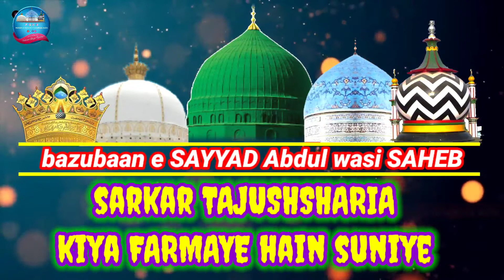sarkar TAJUSHSHARIA kiya farmate hain suniye || bazubaan e SAYYAD Abdul wasi SAHEB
MUFTI MUHAMMAD AAQUIB QADRI
                  Dars e tasawwuf

Non profit education or personal use

DEEN  E MAZHAB AHLE SUNNAT YANI
MASLAK E ALA HAZRAT KE ISHA,AT KA KAAM HAMARA KAAM
HAMARE CHANNEL PE ISLAMI AUDIO MP4 VIDEOS, BAYANAAT, NAAT, HAMD, NAZM, AUR MANQABAT, ALHE SUNNAT ULMA E DEEN KE TAKHAREER HAYAN PE UPDATES KIYA JAYE GA AUR
NEW & LATEST WHATSUP STATUS
AND
Faizan e gause o khawaja raza whatsup gruop

💖Bayaan 💖2021 new bayanat💖new and super hit manqabat 💖2021 new manqabat
SAYYAD Abdul wasi SAHEB Qadri
ABDUL wasi SAHEB Qadri naat
SAYYAD Abdul wasi STATUS
Alhaaj Owais raza qadri
Owais raza new 2021 super hit naatiya kalaam
Owais raza best kalaam
Asad iqbal Razvi new kalaam
Asad iqbal kalkatvi super hi kalaam.
Asad iqbal 2021 letest kalaam
Asad iqbal new hamd o naat
Asad iqbal 2021 super hit manqabat Shane IMAAM HUSAIN RADIALLAHU
Asad_iqbal_kalkatvi_2021 new naat e paak
Asad iqbal letest manqabat Shane tajush sharia
Muhammad Hasan NOORI new kalaam
New status muhammad Hasan NOORI
BARELI SHAREEF
Aur isi tarha bahoo sare shayere islaam aur ulma e Ahle Sunnat ke bayaanat upload hote rahenge aap new aur letest naat. Manqabat.
And young telents and much more.